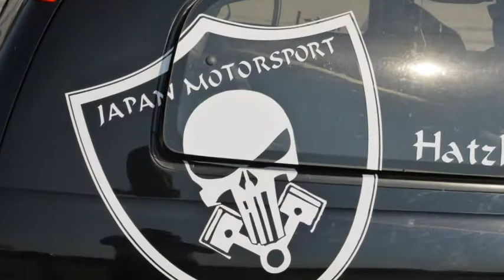Lost Places XYZ Technik Part 10 - born to race (1/4 Meile Drag Race)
Ein Paar Impressionen vom Airfield in Bitburg